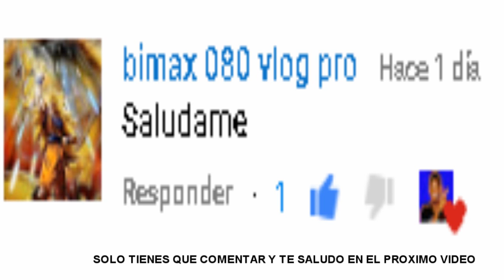Volando La Nueva Bandera Tricolor -Moises Ledeus-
Y... Por fin tenemos otra CHICHIGUA BANDERA TRICOLOR.
Si en el video de hoy volaremos la nueva chichigua, Espero que les guste muchísimo este nuevo video Comparte lo con tus amigos de la escuela, que dices seria Genial.

AHHH SI ÚNETE